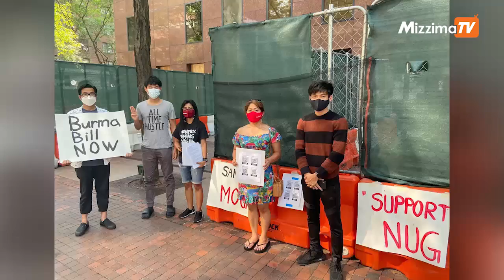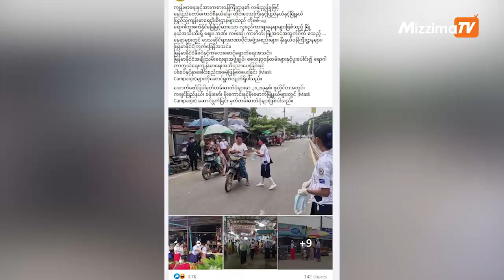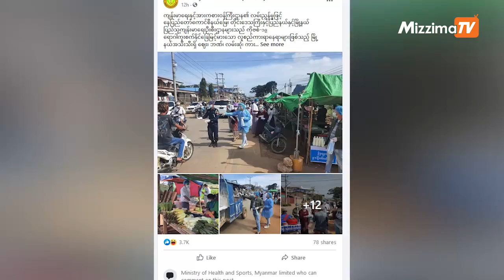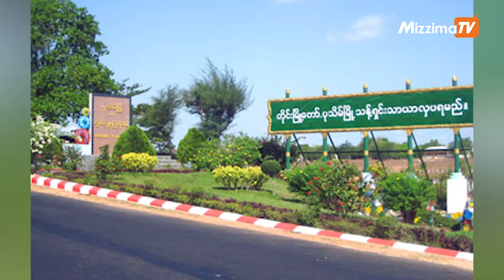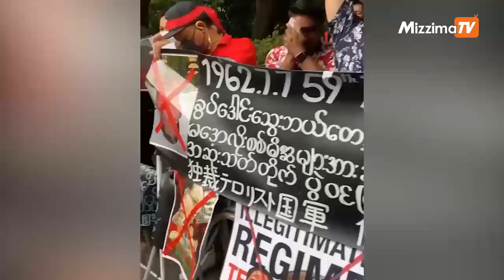ဇူလိုင်လ ၈ ရက်နေ့ နံနက် ၁၁ နာရီ နောက်ဆုံးရ သတင်းများ